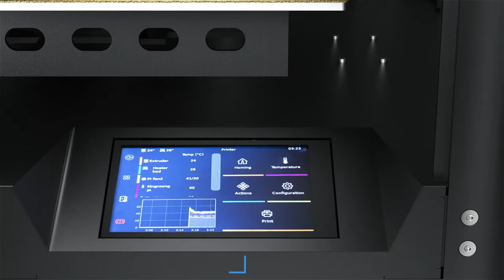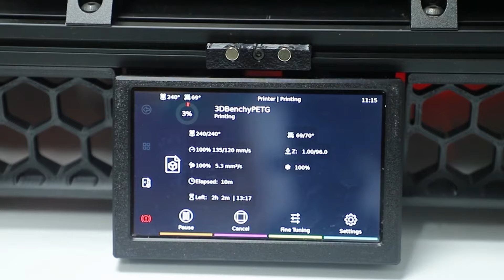Mejores impresoras 3D de Aliexpress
¿Estás pensando en comprar una impresora 3D en AliExpress? 🖨️ En este video te mostramos las mejores opciones disponibles, perfectas para cualquier nivel de experiencia, desde principiantes hasta expertos en impresión 3D. Hemos investigado y seleccionado las impresoras 3D más destacadas por su calidad de impresión, facilidad de uso y relación calidad-precio.

🔥Impresora 3D KP3S, máquina de impresión FDM barata

🔥KINGROON-impresora 3D KLP1 230

🔥FYSETC-impresora 3D Voron 2,4 R2 Pro Corexy

Una comparativa de las mejores impresoras 3D en AliExpress, evaluando factores como precisión, velocidad de impresión, y características adicionales.
Recomendaciones para elegir la impresora 3D que mejor se adapte a tus necesidades, ya sea para proyectos personales, educativos o profesionales.
Consejos útiles para aprovechar las mejores ofertas y obtener una impresora 3D de calidad sin gastar más de lo necesario.

🎯 ¿A quién va dirigido este video?
A quienes están comenzando en el mundo de la impresión 3D y buscan una impresora confiable y fácil de usar.
A expertos que desean actualizar su equipo con una impresora 3D avanzada y con características específicas.
A compradores de AliExpress que quieren encontrar las mejores opciones en impresoras 3D a precios competitivos.